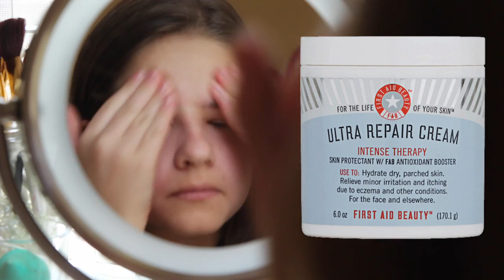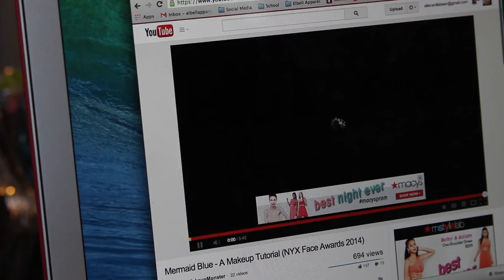School morning routine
Hey guys! I really hope you enjoyed this video:) I spend 2 days filming it :o
Anyway, I actually wear a school uniform, but I figured it would be more entertaining if I showed you an outfit I would wear on a casual dress day.
What I'm wearing:
PJ shorts- Primark
PJ sweater- H&M
Romper- Urban Outfitters
Sweater- Delias
Products mentioned:
Stay Matte Pressed Powder
Maybelline Rocket Volume Waterproof mascara
Chunky Dunk Hydrating Lippie Pink Bikini
CLINIQUE Exfoliating Scrub
FIRST AID BEAUTY Ultra Repair Cream
FIRST AID BEAUTY Face Cleanser
Petal Perfume Oil- Urban Outfitters
Camera and lens uses: Canon D60 and  Canon rebel t5i  25-75mm 2.8 lens
FAQ:
How old are you?
13
Is that your real voice?

Hi I'm Ella Elbells and I am a 13-year old girl who loves anything DIY, lifestyle, beauty and fashion-related! I post videos on food, style, advice and so much more! I also love filming routine videos and tags so you guys can get to know me. You can expect to see seasonal videos too like Back to School, Halloween, Summer and Holiday videos!